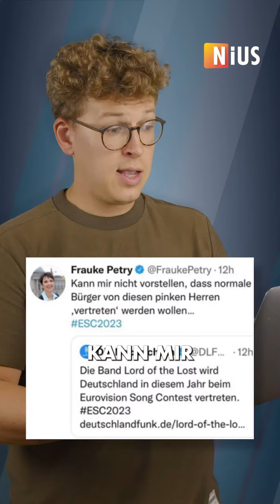RTL fälscht Tweet von Frauke Petry